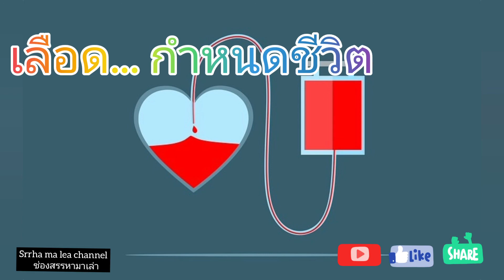EP30.​ เลือดบอกตัวตน